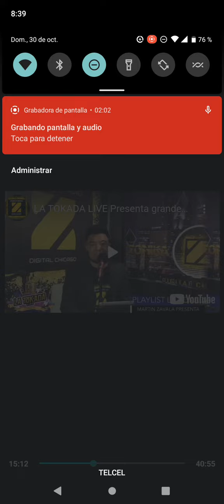fco serrano seguimos en Zonika radio digital de Chicago